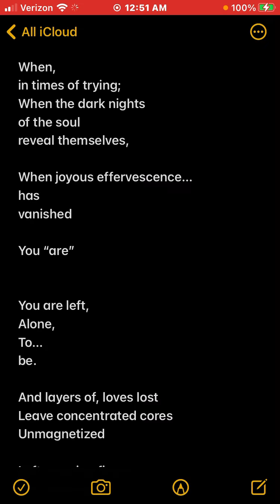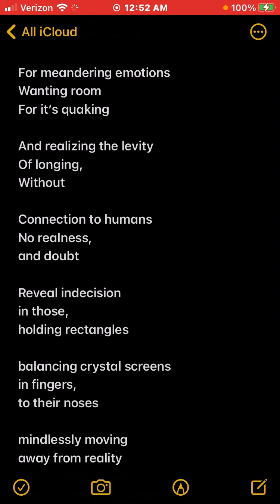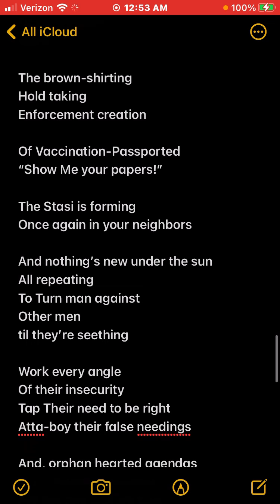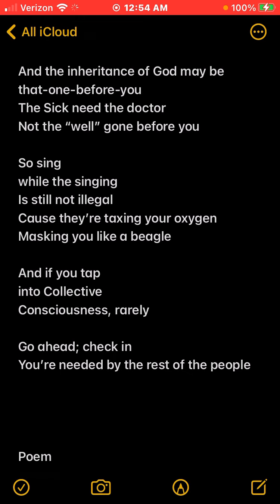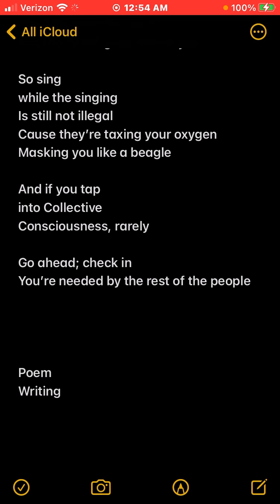“To know. And be known”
By Stuart Long ©
5/9/21 12:22am

To know,
and be known…
by…
another

Deeply.
Truly.
Significantly.

When,
in times of trying;
When the dark nights
of the soul
reveal themselves,

When joyous effervescence…
has
vanished

You “are”

You are left,
Alone,
To…
be.

And layers of, loves lost
Leave concentrated cores
Unmagnetized

Left, rapping fingers
With snores
and bores

Wondering
where
the mountain tops are
that, so frequently
were
your dancefloor

Watching for clouds
blown by
…That are no more

And empty skies
Now,
where no one flies
…Have little dimension
… anymore

For fun filled
far-reaching
Ever encounters

So prevalent,
prior
Have...
disintegrated

And watching for wormholes
To where the excitement
could be,

Seem devastated
here
in this
turmoiled sea

Of, peace, fighting fear
For a territory taking

For meandering emotions
Wanting room
For it’s quaking

And realizing the levity
Of longing,
Without

Connection to humans
No realness,
and doubt

Reveal indecision
in those,
holding rectangles

balancing crystal screens
in fingers,
to their noses

mindlessly moving
away from reality
with “failure to greet”
and a-cyborged-conformity

allowing their hiding
with masked-faces
deceit

a global
generation;
litmus-tested,
to see

and so many believed
while the rest of us
were staying

inside of reality
as, train tracks were laid

off, into brain-washed
paradigms made
and pulling, with speaking,
essences into being

the weak ones
the deceiv-ed and injected
without pleading

tik tok, til the facing
of time tested plans
50 years in the making
By
the “puppeted” of man

Whistle blowing
Your life away for
What’s right & 30 seconds

Of fame then the next one
Steps out
And they maim them

What I’ve seen
In scam-demic-ified
Blasted brazens

Are society’s demeanor
Set against
Their own cleaner

And the setting-in
cemented
Foundations of fraud

Keep, here
getting layered
As some call out to God

But in-action
and acquiescence
Are the springboard to spiral
And the lack of conviction
Of the masses
allow

The brown-shirting
Hold taking
Enforcement creation

Of Vaccination-Passported
“Show Me your papers!”

The Stasi is forming
Once again in your neighbors

And nothing’s new under the sun
All repeating
To Turn man against
Other men
til they’re seething

Work every angle
Of their insecurity
Tap Their need to be right
Atta-boy their false needings

And, orphan hearted agendas
In the hands of evil men
Are like fine crafted tops
Spinning strange balanced sends

To see it,
 is to pray
For Divine Wisdom’s insight

Then being the answer
Is your Why
And your Right

And the inheritance of God may be
that-one-before-you
The Sick need the doctor
Not the “well” gone before you

So sing
while the singing
Is still not illegal
Cause they’re taxing your oxygen
Masking you like a beagle

And if you tap
into Collective
Consciousness, rarely

Go ahead; check in
You’re needed by the rest of the people